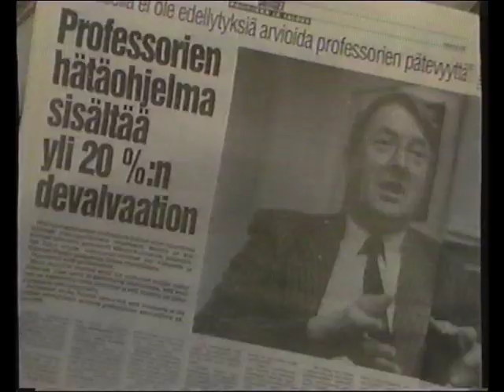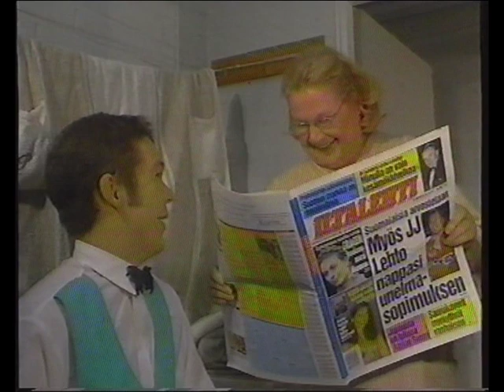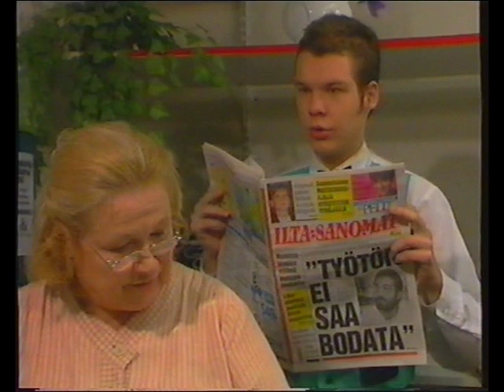Hyvät herrat, vieraana Terho Pursiainen, koko jakso, ei leikattu